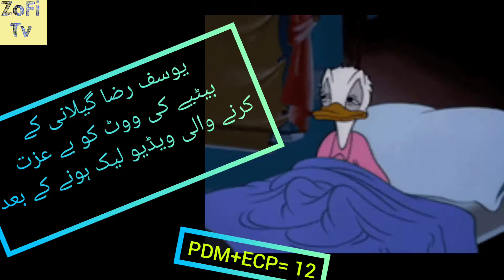yousaf raza gillani's son Leaked Video and ECP Silence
Gillani’s son allegedly shares tips on how to waste Senate vote in viral video
PTI govt has moved ECP to disqualify Yousaf Raza Gillani and his son for ‘violating law and morality’
News Desk | March 02, 2021

On the eve of much awaited Senate elections, a video of the former prime minister and joint candidate of Pakistan Democratic Movement (PDM) for the coveted Islamabad seat Syed Yousaf Raza Gillani's son Ali Haider Gilani has surfaced in which he is allegedly telling PTI lawmakers on how to waste a vote, Express News reported.

In the video, Ali Gillani can be seen explaining to at least two lawmakers how they can waste their votes during the election. Sources said that one of the persons seen in the video is a Member of National Assembly (MNA) belonging to the ruling Pakistan Tehreek-e-Insaf (PTI).

Special Assistant to Prime Minister on Political Communication Shahbaz Gill, while reacting to the latest development, has said that the Election Commission of Pakistan (ECP) must take action of the video, which instantly went viral on social media.

"Yousaf Raza Gillani has no moral justification left to contest the elections. He should immediately withdraw from the elections," he wrote on his official Twitter handle.

It is pertinent to mention that the video was initially shared by the official Twitter handle of the ruling party and its leaders.

Later, during a press conference, Gill said that there cannot be more shameful scenes for any democratic nation than the ones seen in the video.

He said that the son of a former prime minister who was disqualified by the Supreme Court could be seen in the video, trying to make a deal. "The video shows how these mafias use their influence to bend the system," he added.

The PM’s aide demanded that the ECP should declare Yousaf Raza Gillani ineligible to contest the Senate elections. "Our delegation will reach Election Commission's office soon."

He further said that Yousaf Raza Gillani has lost the moral authority to contest the Senate poll after the video.

Govt asks ECP to disqualify Gillani

Later, the government filed a reference against Gillani in ECP to disqualify him from the Senate elections.

"The respondents (Yousaf Raza Gillani and Ali Gillani) may be held responsible for violations of section 167, 168, 169 and 170 and may very kindly be punished under section 174 of Election Act 2017," an application submitted by the ruling party read.

It stated that Yousaf Raza Gillani has acted in violations of law and morality and with malicious intent and he is liable to be disqualified from contesting the elections.

The application further read that Ali Gillani held a press conference and admitted his "guilt and involvement in the criminal act" of influencing the elections.